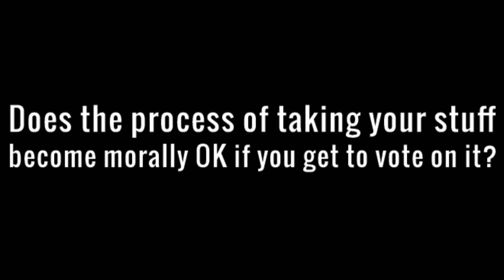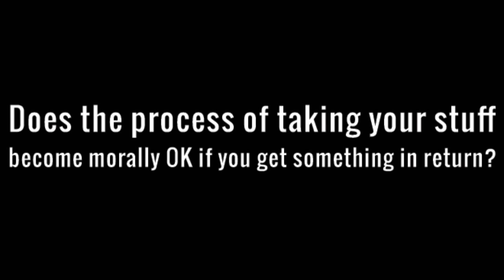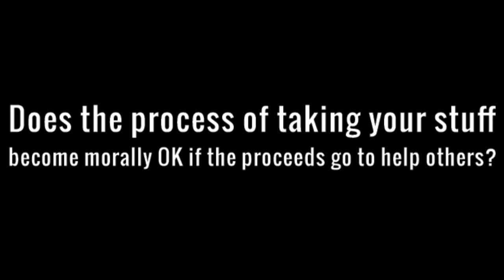Where does Morality Come From? Marshall Fritz on the Origin of Principles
Marshall Fritz asks listeners to examine their principles through a series of questions.